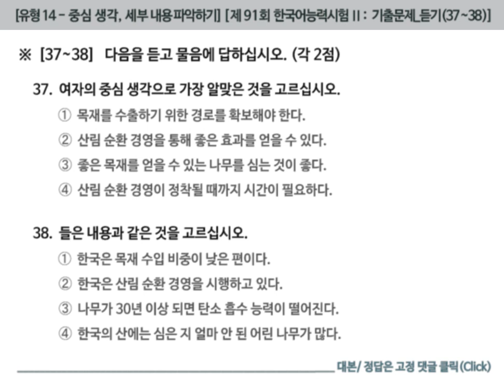[토픽2 91회 기출] 듣기 유형 14_(37- 38)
※  [37~38]  다음을 듣고 물음에 답하십시오.  두 번 읽겠습니다.

남자:  교수님, 한국의 산에는 30년 이상 된 오래된 나무가 많다고 하는데요. 어떻게 관리 되어야 할까요?

여자:  네. 그런 나무가 72%나 되는데요. 그러다 보니 나무의 고령화로 인해 산림의 탄소 흡수량과 저장량이 줄어들고 있는 상황입니다. 나무가 30년 이상 되면 탄소를 흡수하고 저장하는 능력이 현저히 떨어지기 때문이죠. 그래서 오래된 나무를 베어내고  어린 나무를 심는 방식의 산림 순환 경영을 도입해 관리해야 합니다. 산림 순환 경영을 도입하면 목재 활용 면에서도 유용한데요. 한국은 목재 수입 비중 이 상당히 높은데 산림을 순환시키면 목재 수입량을 크게 줄일 수 있습니다.

37.

38.

정답 :  37. ➁    38. ➂